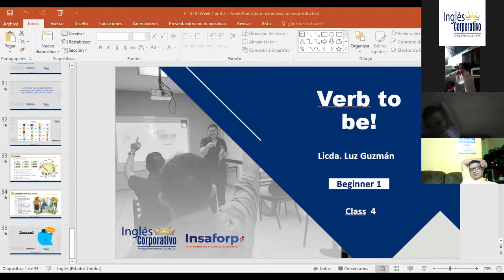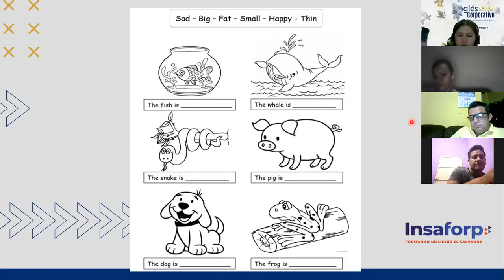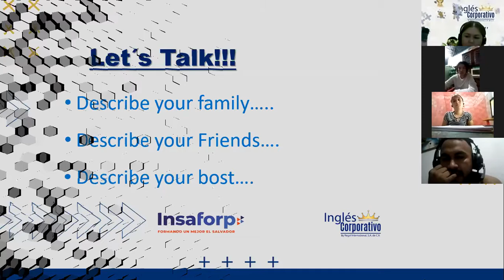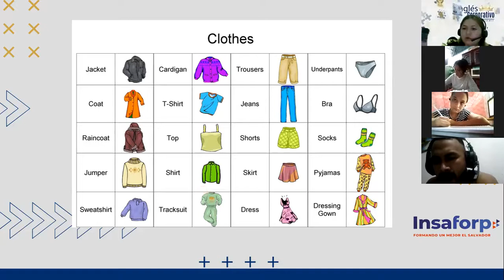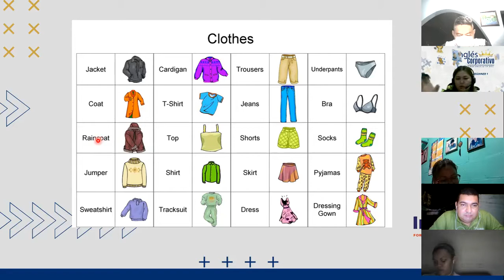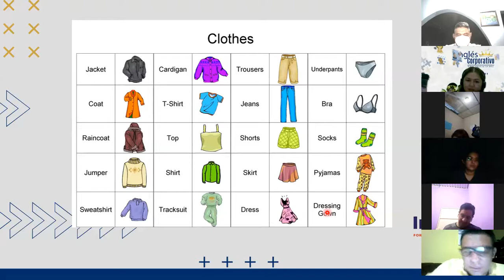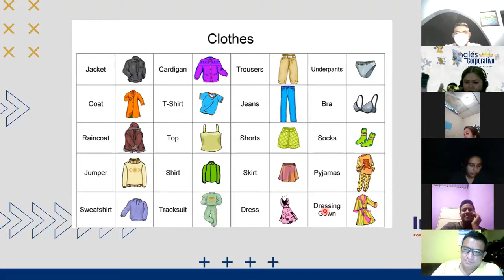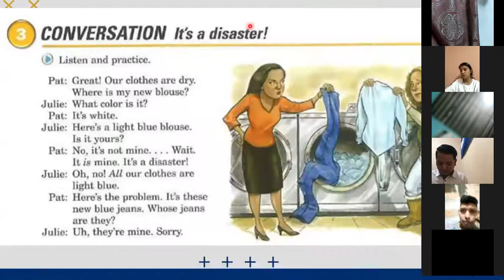Ingles Corporativo-Class 11 Clothes P1 9-10